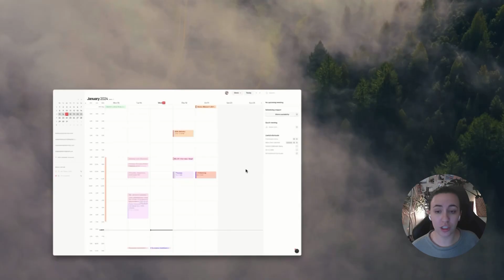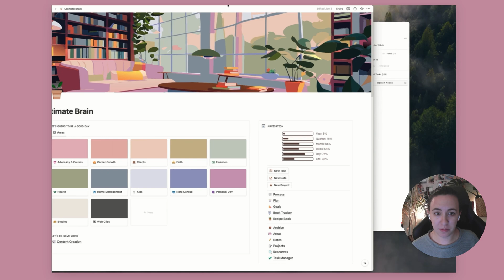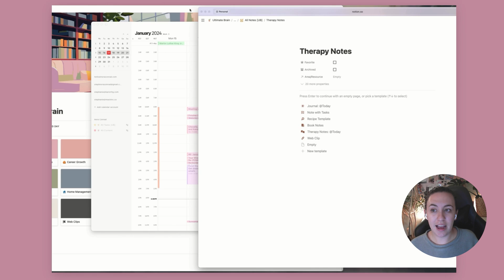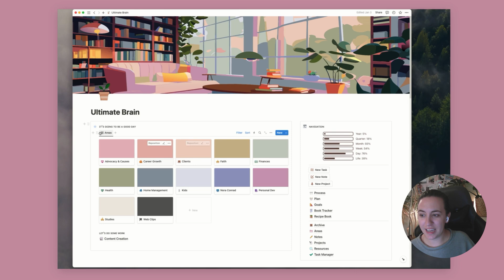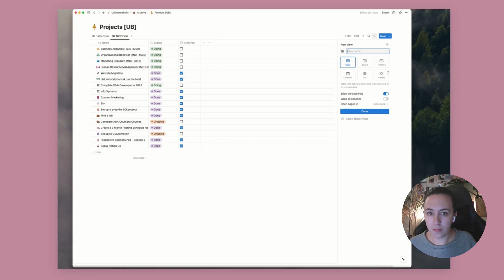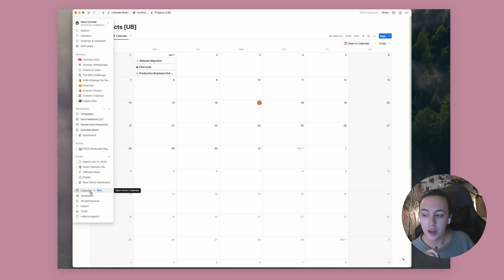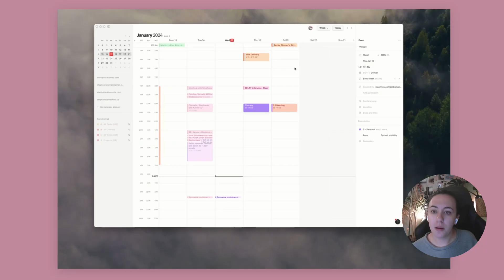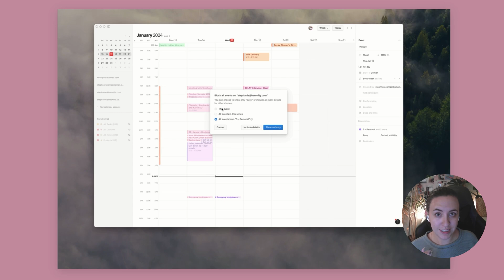How to use Notion Calendar, even though the launch was a mess.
Listen, Notion, I do love you. I loved Cron and I love Notion Calendar, but this was a mess of a launch and needs to be said.

🎥 Timestamps:
0:15 - The announcement
0:50 - The leak & Disappointments
2:30 - The Rebrand
3:10 - The New Feature (Database Views in Calendar)
4:00 - "View in Notion"
5:21 - Connect Your Database
5:52 - If you can't find your DB in Notion Calendar *
7:00 - Wishlist
8:30 - Credit where credit is due
9:12 - Best features from Notion Calendar (that were PREEXISTING IN CRON!)
11:00 - Final thoughts

* You need a calendar view on your database in Notion for it to be added to the Notion Calendar. Any filters or sorts you have applied to this view are what will determine what appears on your Notion Calendar.

➕ Pros & Cons:
- Notion Calendar is free, but it can only connect to Google Calendars right now.
- You can view your notion databases in line with your calendar events, but there's no easy way to import your events INTO notion.
- The notion calendar gives you a unified view of your events and up to 10 databases, but it's all a separate app from Notion and can be tedious to open the pages in the Notion app.

𝗛𝗶, 𝗜'𝗺 𝗡𝗼𝗿𝗮 👋🏼
I help Christian families build organized, productive lives without sacrificing faith values or family priorities. I'm a work-from-home mom and e-commerce operations specialist, I share honest insights about productivity tools, business systems, and navigating faith in a tech-driven world.

🛒 Amazon favorites